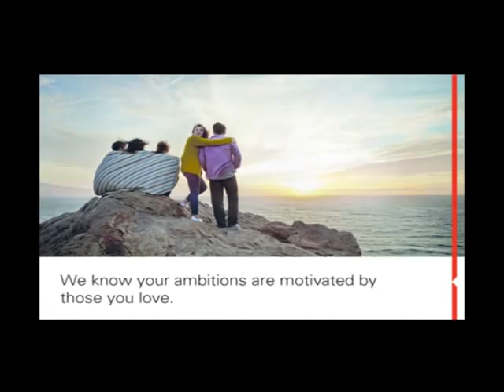Newsfirst OHCHR regrets position of the SL govt - Flavia Pansieri